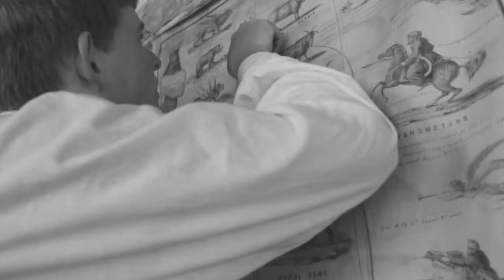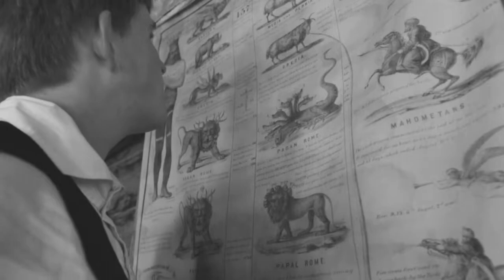Historic Adventist Village Stories - William Miller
Every year the junior class visits the Historic Adventist Village in Battle Creek MI. This year, they were asked to write a script that presented an Adventist pioneer.
William Miller was an important figure in the formation of the Advent movement. Ethan Green, Seirra McMahan and Luke Graham share his story.